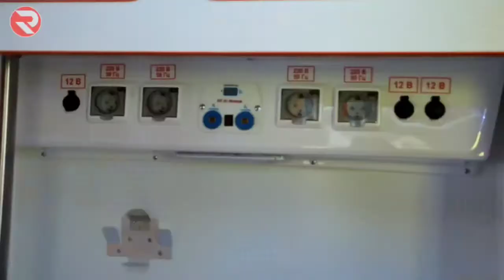Тыва. Новые машины для скорой помощи.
Желаем вам никогда на этих машинах не ездить.

Но, если вдруг…

Сегодня большое событие для медиков: республика получила новые машины скорой.

Встречать обновки приехали главврачи из самых отдаленных уголков Тувы.